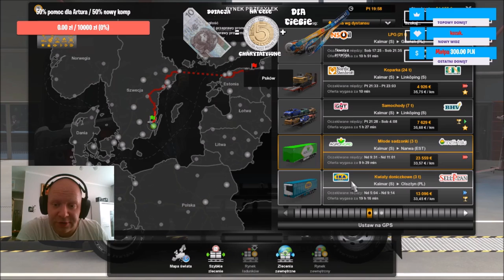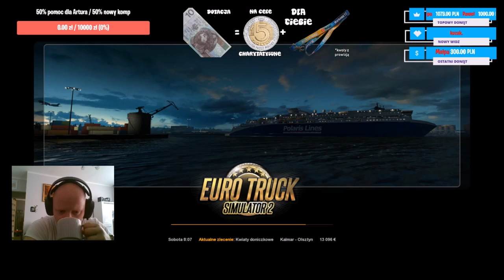Euro Truck Simulator 2 - Remont - Co to za mur w Olsztynie? / KONKURS #53